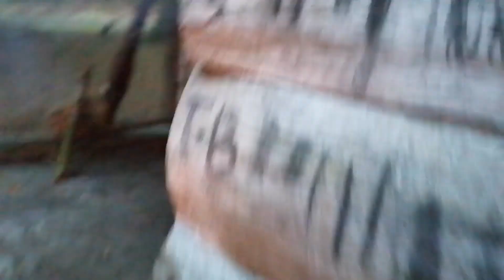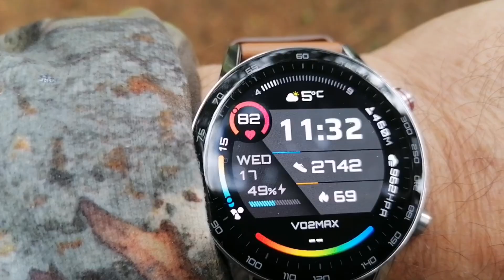Bivouac eupen fou rire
Superbe bivouac avec bcp de fou rire
Le lieu est superbe surtout quand tu es en bonne compagnie merci à David (Nescapade) et Francis toujours de bon conseils
J'espère que mes petites intro vous plairont ☺️😜😁😅
À bientôt et surtout merci à tous mes abonnés presque 250 merci merci